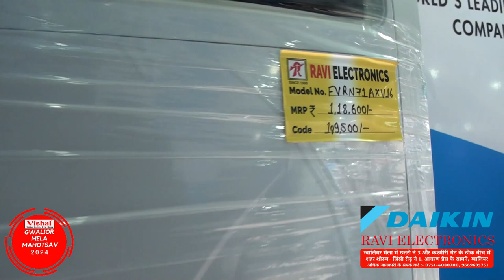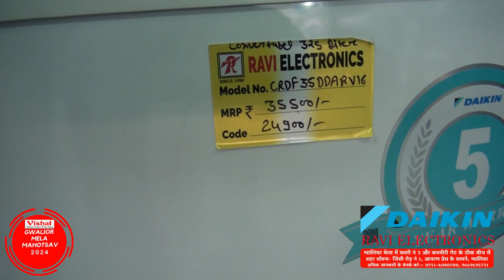Daikin | Air Conditioner | Ravi Electronics | Heavy Discount | Gwalior Mela Chattri No 3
Daikin | Air Conditioner | Ravi Electronics | Heavy Discount | Gwalior Mela Chattri No. 3 Exclusive Range | Best Offer & Discount

Ravi Electronics Daikin का भव्य शोरूम ग्वालियर व्यापार मेला में छतरी नं 3 और कश्मीरी गेट के ठीक बीच में. जहाँ आपको Daikin Air Conditioner की Exclusive रेंज. और आकर्षक दामों मे अपने घर ले जाये. !

ग्वालियर मेला पता:- रवि इलेक्ट्रॉनिक्स, ग्वालियर व्यापार मेला में छतरी नं 3 और कश्मीरी गेट के ठीक बीच में
शहर शोरूम पता:- रवि इलेक्ट्रॉनिक्स, जिंसी रोड़ नं 1, आचरण प्रेस के सामने, ग्वालियर